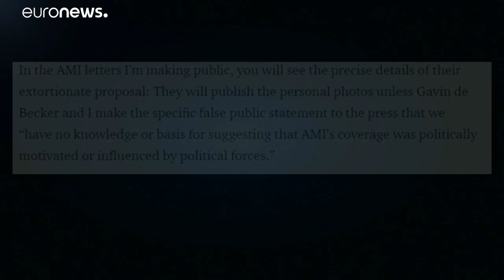Sexe, pouvoir et Arabie Saoudite : Jeff Bezos en plein chantage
Qui veut la peau de Jeff Bezos ? cela pourrait être le titre de ce feuilleton à rebondissements autour de l'homme le plus riche du monde et qui mêle sexe, investigation secrète et politique au plus haut niveau.…